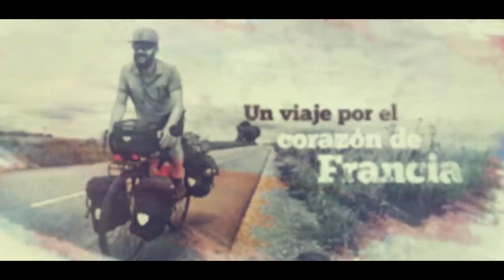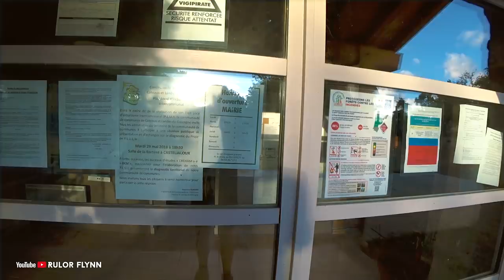👻 DUERMO EN EL CEMENTERIO - EP03 - FRANCIA EN BICICLETA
A una noche de tempestad le sigue una mañana húmeda en la carretera y una acampada de terror...

💬 COMENTA que te ha parecido este video y dale 👍 LIKE si te ha gustado.

DESCRIPCIÓN DE LA AVENTURA:
El 11 de agosto de 2018 puse rumbo en bicicleta a uno de los lugares con más historia de Europa: Normandía. Un viaje de ensueño con punto de partida en Irún para atravesar Francia central de sur a norte.
Las playas del desembarco de Normandía, el Monte Saint Michel y el inmenso bosque de las Landas sirvieron de pretexto para vivir nuevas aventuras.

MI BICICLETA:
Alforjas Ortlieb delanteras 30L
Alforjas Ortlieb traseras 42L
Bolsa Manillar Ortlieb 7L
Luz trasera roja de LED
Cubiertas Schwalbe Marathon Mondial PLus
Manillar gravel
Portabultos TUBUS Logo
Sillín Brooks
Espejo retrovisor

MATERIAL DE ACAMPADA:
Tienda de campaña Salewa Micra II
Tienda de campaña MSR
Colchoneta Klymit
Saco de dormir
Sábana saco
Sillas plegable
Lona impermeable
Luz Frontal Petz
Bolsa de agua 5l. Ortlieb
Navaja multiusos Victorinox

MATERIAL DE COCINA:
Botella multicombustible
Cacerola de acero
Cubiertos acero

ELECTRÓNICA:
Ordenador Xiaomi
Cámara deportiva
Micrófono externo
Disco duro externo

ROPA PARA BICI Y DESCANSO:
Chaqueta fibra sintética Salewa
Chaqueta impermeable TrangoWorld
Camiseta térmica Lana Merino
Zapatillas con calas Shimano
Guantes de invierno
Chaqueta plumas TrangoWorld